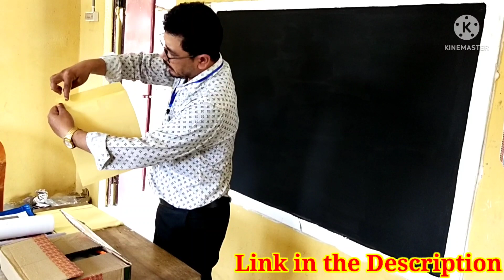OMR কেনেকৈ পেকেটত ভৰাব ॥Practically জানি লওক ॥ Gunotsav Assam 2022 ॥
তলৰ Video দুটাত OMR ৰ লগত জড়িত Details  Video পাব ॥

ইয়াৰ পৰা Skill ৰ নম্বৰ দিয়া Formate খন Download কৰিব পাৰিব ।

About This Video:
packeting  OMR Gunotsav 2022 Assam.